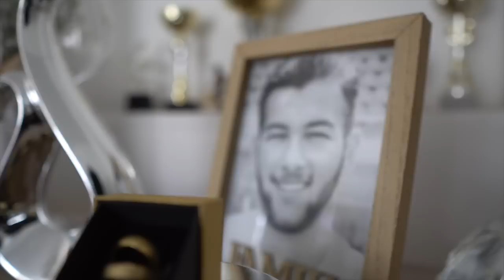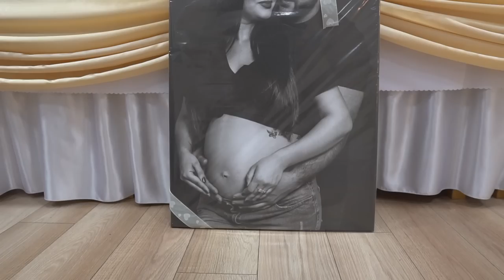Svadobný deň Gabbriel Karin